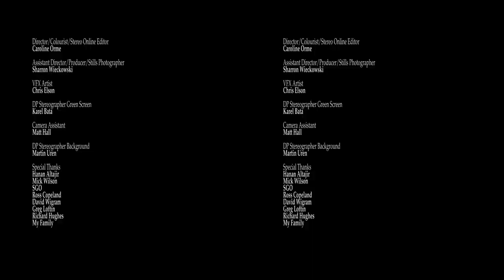Basement Jaxx - Back 2 The Wild (3D Teaser)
A music video teaser, directed and edited by Caroline Orme. Martin Uren was the Stereographer and DOP for the background plate. Karel Bata was DOP for the foreground shots.